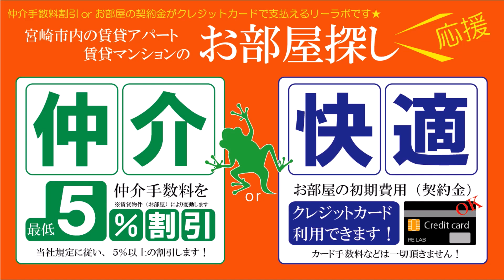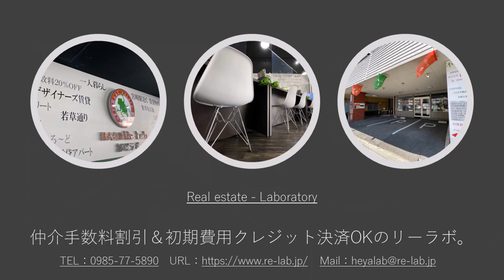宮崎市 賃貸 イオンモール宮崎ちかくの2LDKデザイナーズマンション Sea Terrace（シーテラス） 302号【不動産のリーラボ】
宮崎市昭栄町2LDK賃貸マンション。Sea Terrace（シーテラス）空室情報